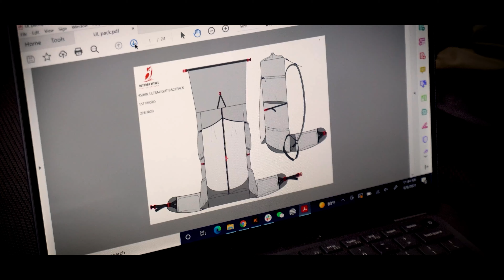Designer's Perspective: Skyline Trail Joggers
As Design Director at Outdoor Vitals, hear Brigham Crane's thoughts behind designing the Skyline Trail Joggers.